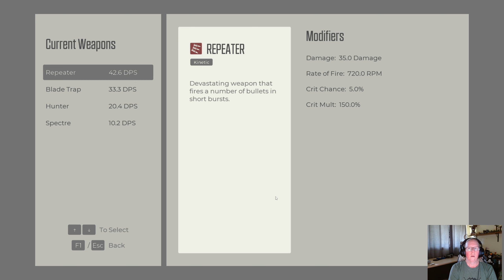Holy crap a typing action roguelike. My poor brain was locking up at the end, lol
a mashup of epistory/nanotale and action roguelikes